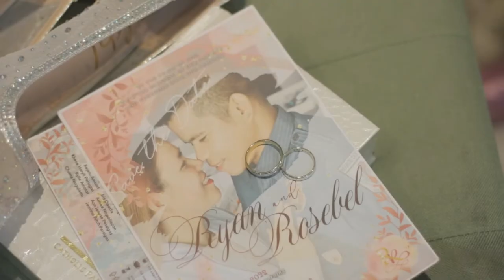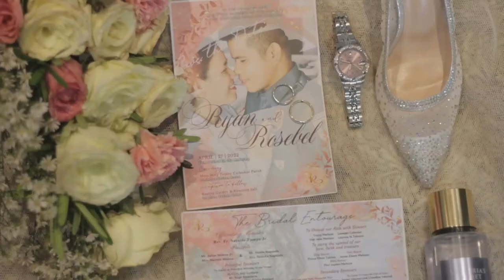FULL VIDEO: RYAN & ROSEBEL WEDDING CEREMONY & RECEPTION💍❤️👩‍❤️‍💋‍👨 4-27-22 | Belle Nagulada